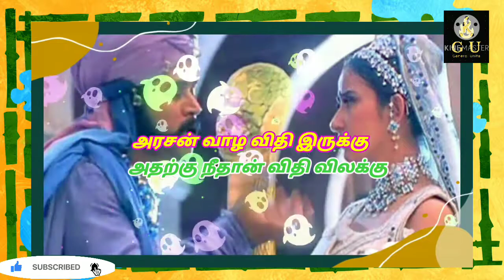Mudhalvanae vanae vanae Song Whatsapp Status|Arjun Hits|Konja neram odthukki Song Whatsapp Status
Konja neram odthukki Song Whatsapp Status...

Mudhalvanae ennai kan paaraai Song Whatsapp Status..

Arjun Hits Song...

Love Songs...

Comment your Suggestions in Comment section..